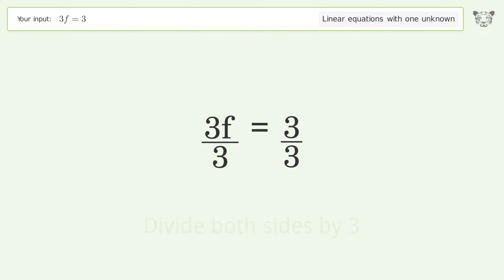Linear equation with one unknown: Solve 3f=3 step-by-step solution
Solving 3f=3 using the linear equation with one unknown solver

for a step-by-step and more tips and tricks for dealing with linear equations with one unknown.